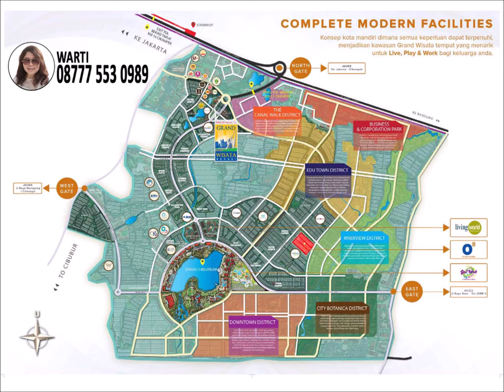Hunian 2 Lantai Full Furnish Siap Huni "O8 PERFECT HOME @GRAND WISATA BEKASI" di Bekasi, Jawa Barat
O8 Grand Wisata Bekasi, launching dengan tema “Perfect Home” bagi generasi milenial dimana berkonsep “LIVE WORK PLAY”. Harga rumah O8 Grand Wisata Bekasi adalah mulai dari Rp. 1,2 milyaran* dengan rumah 2 lantai dan bangunan adalah premium FULLY FURNISHED All inn + elektronik sehingga bisa langsung ditempati setelah serah terima unit.

Cluster O8 Grand Wisata dapat disebut sebagai kelanjutan daripada cluster O2 Essential Home dan cluster O2+ Urban Pop yang sukses dipasarkan sebelumnya.

Berlokasikan di Grand Wisata Bekasi, cluster O8 berlokasikan sangat strategis, hanya selangkah dari mall Living World, area komersil Garden Hous dan juga kawasan komersial Grand Business Park.

KEUNGGULAN :
- Bebas banjir
- Dilengkapi CCTV security system
- 2 carports + gratis kanopi
- Memiliki sky garden yang unik
- Dilengkapi smart door lock system
- Sudah FULLY FURNISHED
- Akses mudah dengan 2 jalan tol langsung
- Rumah dilengkapi multi function room

PILIHAN UNIT & HARGA :
- Type 5,5x12  LT/LB : 66/65 m2  KT/KM : 3/2  Rp. 1.236 M
- Type 5,5x14  LT/LB : 77/65 m2  KT/KM : 3/2  Rp. 1.377 M
- Type 5,5x15  LT/LB : 82/65 m2  KT/KM : 3/2
- Type 5,5x16  LT/LB : 88/65 m2  KT/KM : 3/2
- Type 6,5x12  LT/LB : 78/65 m2  KT/KM : 3/2
- Type 7x12  LT/LB : 84/65 m2  KT/KM : 3/2